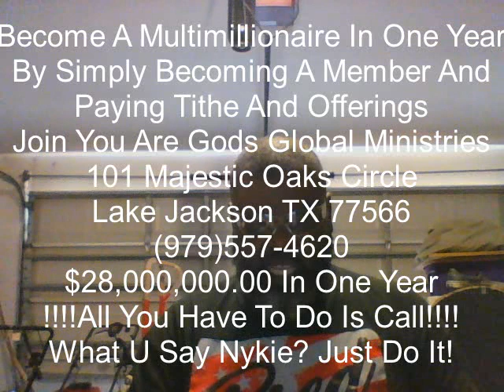God's Word 706 Bibles Most Misunderstood Scriptures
God Explains  The Bible His Way!